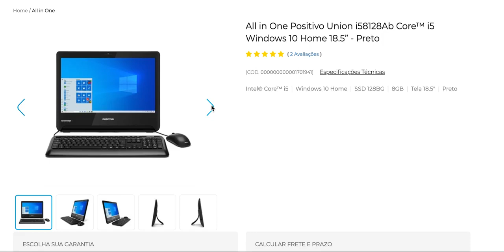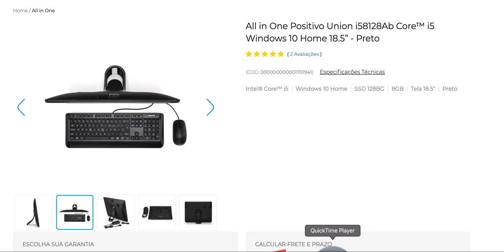All in One Positivo Union i58128Ab CoreTM i5 Windows 10 Home 18 5 Preto